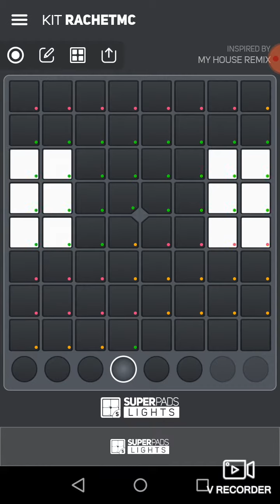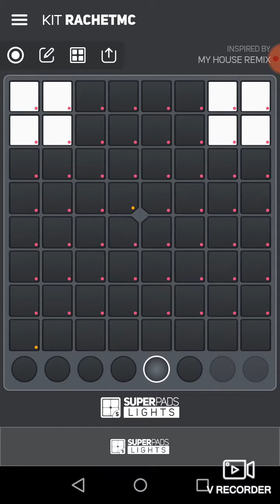My House Remix Flo Rida - Super pads Lights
Took me a while to do it but I loved this song and wanted to do it on the super pads Lights hope you like it